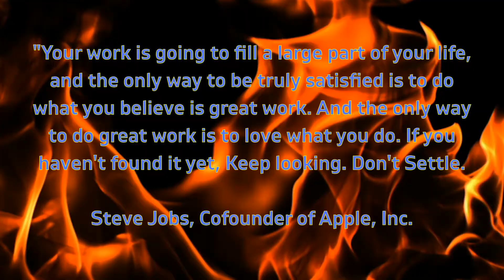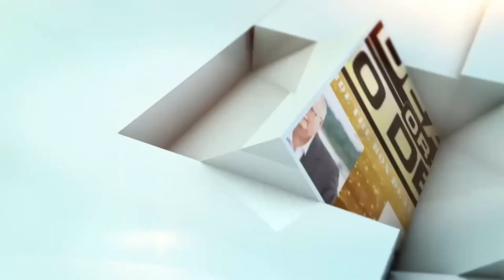You Better Find Your Passion | Day 29 of My First 100 Days of Success Mindset